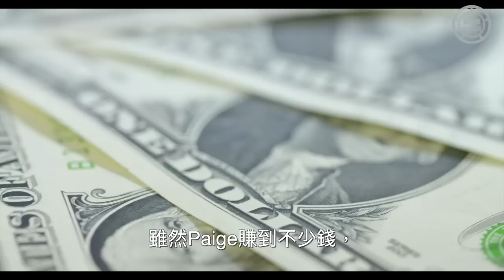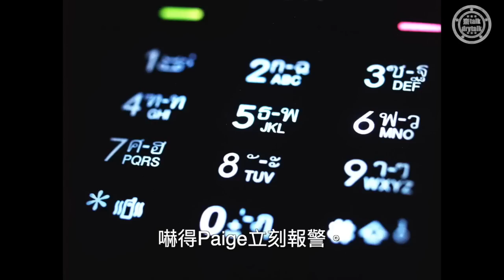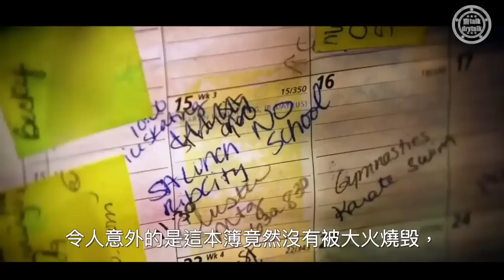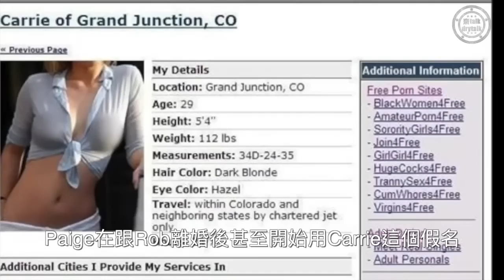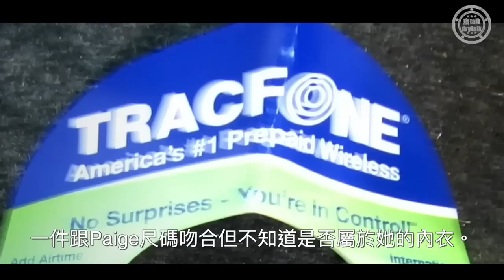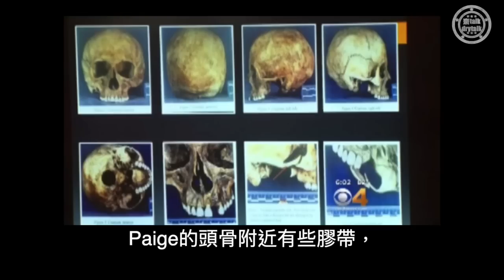單親媽媽離奇失蹤，一則廣告揭開她不為人知的另一面｜Paige Birgfeld遇害事件｜齋talk drytalk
Paige Birgfled是一位單親媽媽，自從丈夫跟她離婚以後，她就一個人帶著三位孩子生活，一家人的生活開支以及丈夫留下來的債務令Paige承受著巨大的經濟壓力，幸好她經營的幾項事業都取得不錯的成績，才令她不至被壓垮。2007年6月Paige Birgfeld跟對象約會，但自此之後便沒有再回來，家人堅信Paige一定是遇害了，於是警方就此展開調查。就在調查過程當中，警方翻出了一則廣告，亦就此揭開了Paige不為人知的另一面。